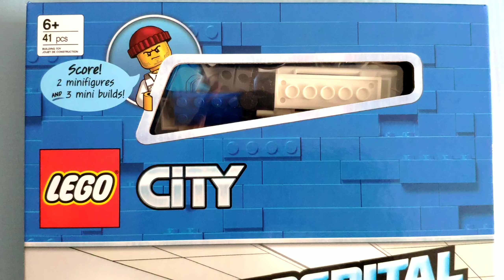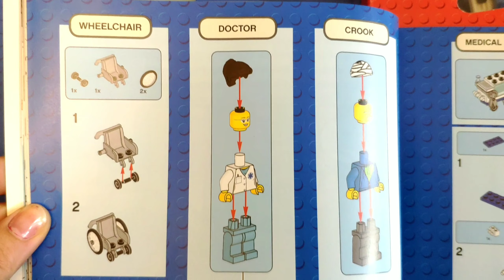Scholastic Lego City Hospital Heist!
An interactive, humorous storybook that comes with two
LEGO minifigures and two LEGO minibuilds! Build along with the story!

This set comes with a book and perforated box that containsLEGO
elements.

When a patient checks into LEGO City hospital after falling out
of a tree, he's quick to leave his room behind and start snooping
around! This man with a bandaged head isn't hurt at all - he's
looking for stolen loot left behind by a fellow crook! It'll take
the clever eye of the hospital's best scientist to stop him.

Packed with minifigures of a crook and doctor along with a wheelchair,
a stretcher, and stolen briefcase minibuilds, kids will
love reading along with this LEGO City story while being directed
to build characters and accessories featured in the text. It's aone-of-a-kind
reading and building experience!